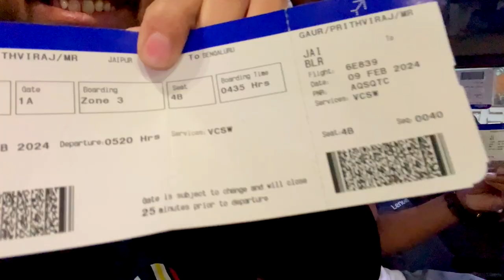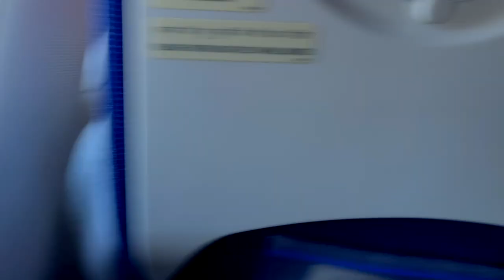Jaipur to Bangalore: A First-Timer's Flight Vlog Journey! | Prithviraj Gaur